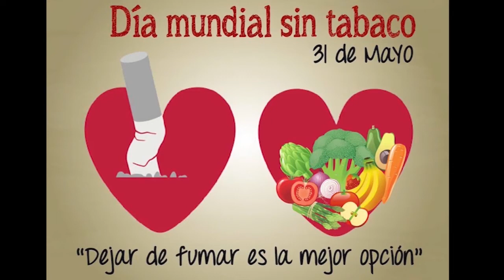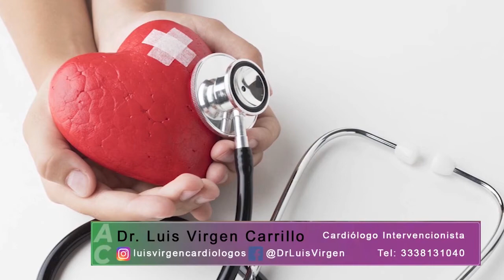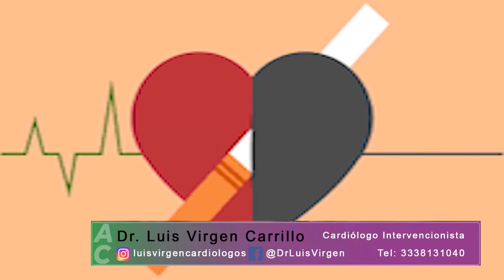La IMPORTANCIA de dejar de FUMAR 🚬 | ¿Qué debo de hacer para dejar de FUMAR? | RIESGOS DEL TABACO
¿Sabes los riesgos que puedes padecer al fumar? El Cardiólogo Intervencionista y Presidente del Colegio de Cardiólogos de Jalisco A.C., el Dr. Luis Virgen Carrillo, nos explica las consecuencias de fumar. qué alternativas tenemos para dejar el cigarro y cuánto tarda en recuperarse nuestro organismo al eliminarlo.